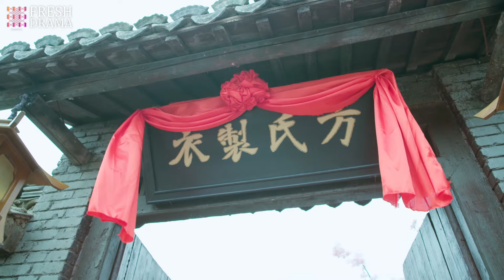“Wealthy maid”14：Cold prince meets beggar girl, willing to sacrifice life to break free.